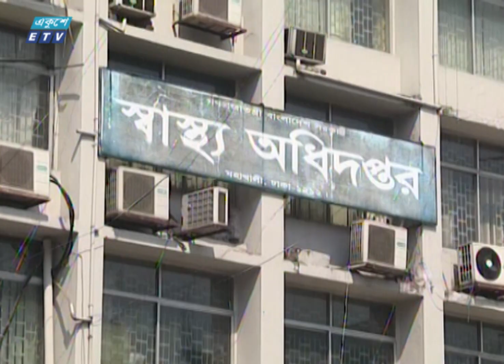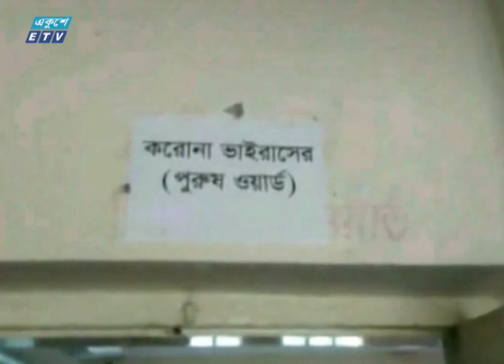06 pm News || সন্ধ্যা ৬টার সংবাদ || 15 May 2020 || ETV News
২০০০ সালের ১৪ই এপ্রিল এটি সম্প্রচার কার্যক্রম শুরু করে। টিভি চ্যানেলটির খবরে নতুনত্ব ও অভিনবত্ব থাকার কারণে দর্শকদের কাছে বিপুল জনপ্রিয়তা লাভ করে। দেশ বিদেশের সর্বশেষ খবর, নাটক, সিনেমা, ডকুমেন্টারিসহ নানা খবর ও বিনোদনমূলক অনুষ্ঠান প্রচারিত হয় একুশে টেলিভিশনে।